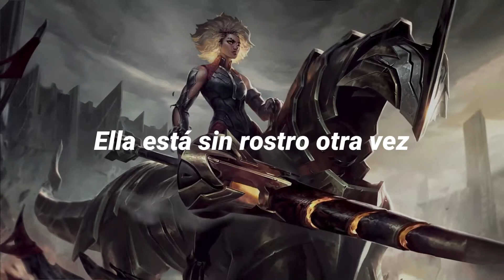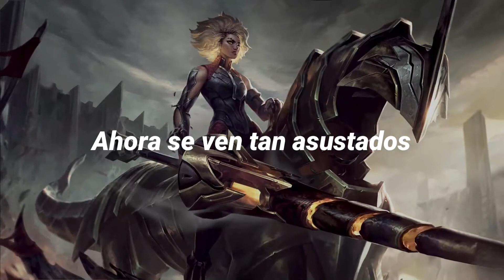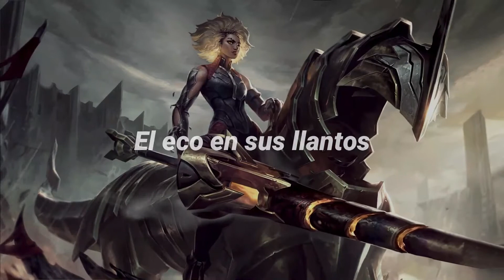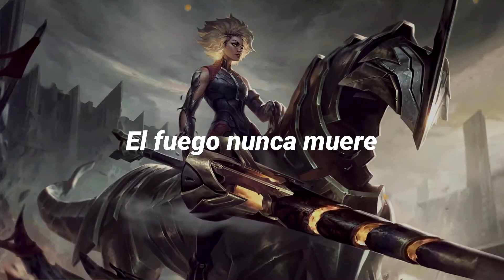Rell, la Doncella de Hierro Theme | Ecca Vandal | Sub Español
Rell, The Iron Maiden Theme League of Legends

Cantante: Ecca Vandal
Batería: Anup Sastry
Letra: Ecca Vandal
Mezcla: equipo de música de Riot
Masterización: Tony Lindgren (Fascination Street Studios)

LYRICS:

INTRO
Rules, thorns, crowns, law
Meet your downfall

Rules, thorns, crowns, war
Meet your downfall

In lies your decay

VERSE 1
Tear through the veil
Hand to the blade
I’m fearless again
Fearless again

Memories they fail
Like mother’s name
She’s faceless again
Faceless again

PRE-CHORUS 1
Foes and liars
They think that they run this town
They bury their bones with crowns
They think they can hide
In smoke but I’m coming in with

CHORUS
Fire
I’ll never lose the fire
I’ll never stop the riot
Or ever feel the fear inside
I hear the screaming lullabies
Echo in their cries
Safe in amber eyes
The fire never dies

VERSE 2
Youth are growing colder
They found a love to blame
Who took it away
Who took it all away

Dust for my lover
They burnt the black bouquet
Now they’re looking so afraid
Looking so afraid

PRE-CHORUS 2
Everyday
You know I have the heart to break away
Never gonna drown under the waves
Cutaway the link to fight again

I’m coming for you all with

CHORUS
Fire

BRIDGE
I’ll fight your war
No I won’t fall
‘Cause I bring

CHORUS
Fire

OUTRO
Meet your downfall

Meet your downfall

Meet your downfall